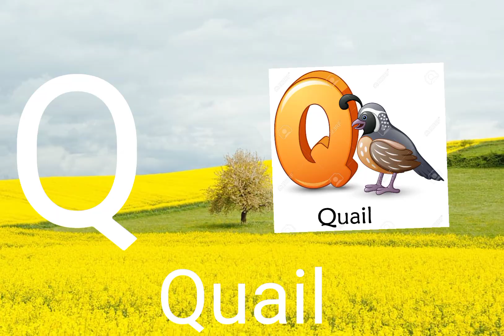A for Apple B for Ball|| ABC learn to Nursery Rymes Alphabet with Shape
well come on channel dear kids